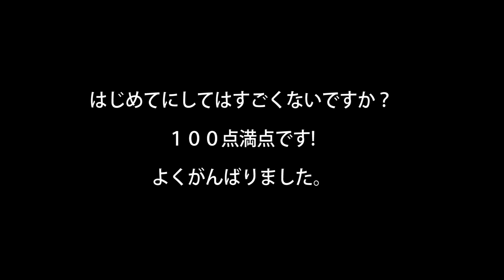だいちゃんはじめて物語～はじめてのバスとキャリー～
だいちゃんのはじめて物語です。
この日は生後68日目、はじめてキャリーでバスに乗りました。

毎日の様子はブログを見に来てください😊

許可のない動画内の切り取り、転載等は固く禁じます。